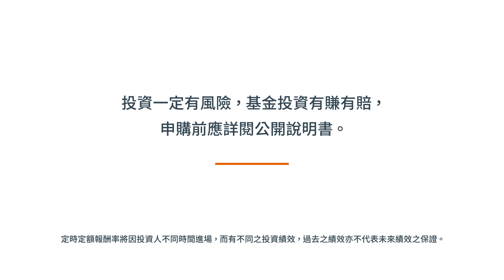進擊的小豬 滾滾滾出未來資產｜元大投信 Yuanta Funds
「想像一下，如果從小就開始養一桶金⋯⋯」